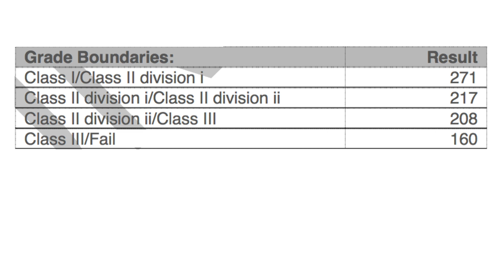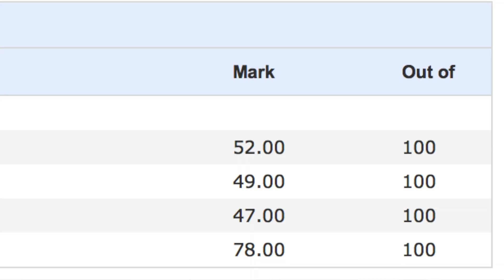Cambridge Exam Results (ALL YEARS)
It's my biiiiirrrrrthhdaaaaaay :D
And what a better way to celebrate it than to post a new vid!

As you can see, the background is different - I'm currently in London, on week 3 out of 10 of my tech summer internship. And I'm sharing a flat with some supersonic children.